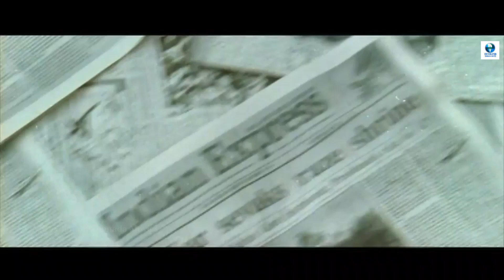ನನ್ನನ್ನು ಭೇಟಿಯಾಗಲು ಪ್ರಯತ್ನಿಸಬೇಡ - Anish Tejeshwar Superhit Action Movie Scene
Directors: A.M.R. Ramesh, Keshav Moorthy
Writer: A.M.R. Ramesh
Stars: Avinash, Sonu Gowda, Saranya Ponvannan